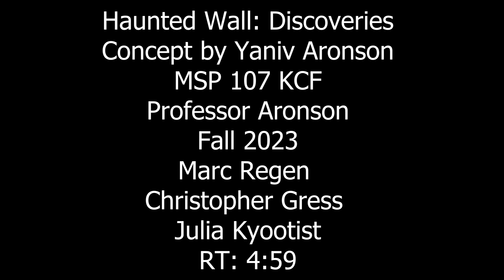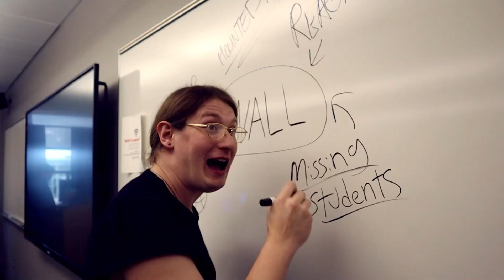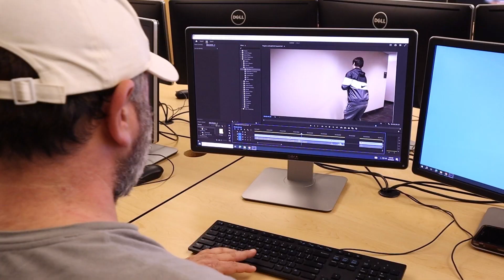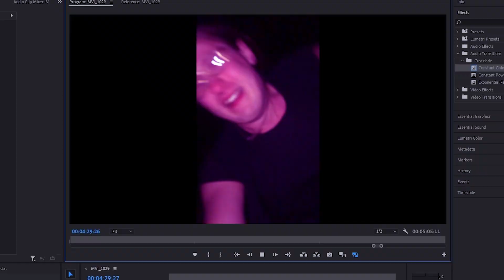Haunted Wall: Discoveries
A short film as a final project in film class.

Special thanks to Chris Gress and Marc Regen for working with me!